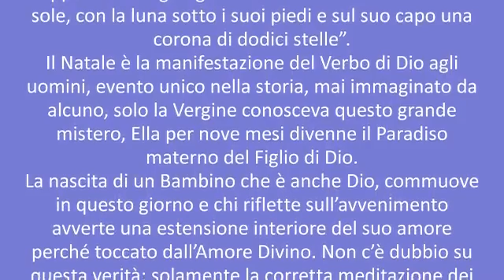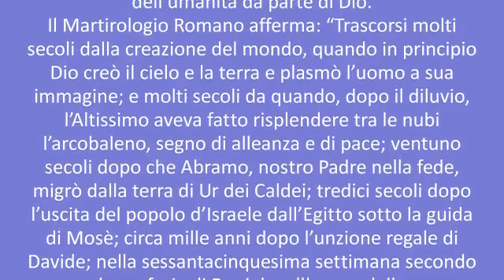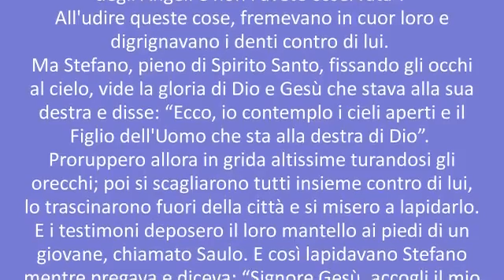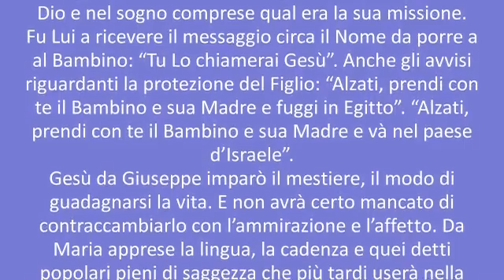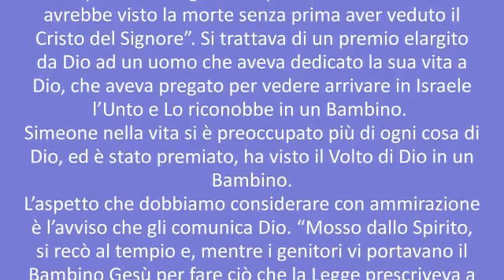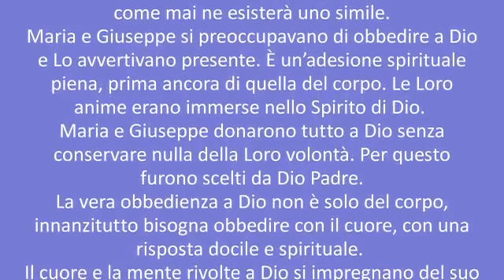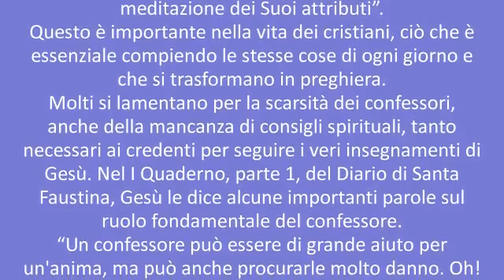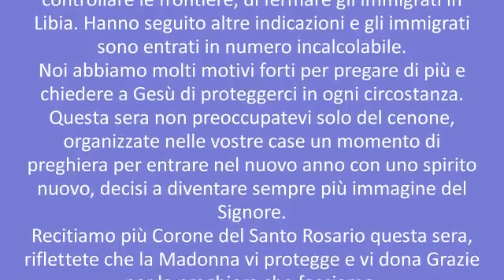Catechesi N. 141